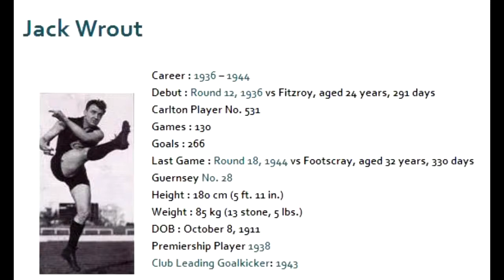Jack Wrout - Carlton Football Club Past Player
John Everett (Jack) Wrout began his VFL career at North Melbourne in 1931, but after 53 senior games in six seasons with the Shinboners, he became increasingly frustrated by a lack of opportunity. So he crossed to Princes Park midway through 1936, and became a star forward in Carlton's 1938 Premiership team. Although a broken leg ended his playing career four years later, Jack spent the remainder of his life serving his beloved Navy Blues; at first as a tough, canny committeeman, and later, a legendary chairman of selectors.

Wrout was born in West Melbourne in 1911. Twenty years later he was starring for West Melbourne CYMS when North Melbourne offered him the opportunity he craved - to play VFL football. The youngster found it tough to break into the Shinboners' senior side however, and wore the powder blue bars only seven times in his first two seasons. By 1936 -- although Jack had eventually managed 50 senior games - the Northerners had not risen above eighth throughout his time at Arden St, and Jack had long realised that he could be a better player in a stronger team. So it was little wonder that he listened hard when the Blues made their pitch for him.

Powerfully built at 180 cm and 85 kg, Wrout's game was built around his determination, his unselfish team play, and his long, accurate drop-kicking. At North Melbourne he had been played as a follower-forward, but when he crossed to the Blues midway through 1936, he was groomed as the team's centre half-forward, and a potent attack was built around him. He wore Carlton's number 28 guernsey for the first time against Fitzroy at Princes Park in round 12, 1936, kicking two goals as the Blues accounted for their visitors by 28 points. Later that same year, he experienced the atmosphere of finals football for the first time, when Carlton fell to Melbourne by 9 points in front of 55,000 roaring fans at a jam-packed MCG.